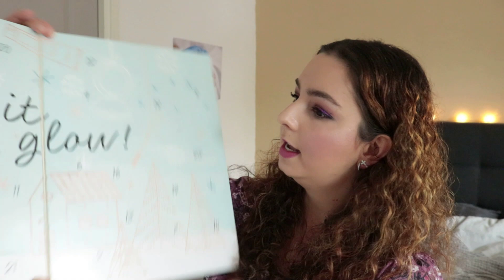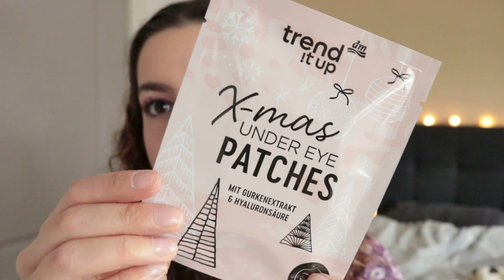TREND IT UP - ADVENTSKALENDER UNBOXING - 2023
Hallo allemaal :) Welkom bij deze nieuwe video. Vandaag unbox ik met veel plezier en liefde de adventsakalender van het eigen make up merk van de Duitse drogist DM voor je. Kijk je mee?

♥ INFORMATIE KALENDER ♥

Deze adventskalender is te koop op de website van de DM. Helaas is deze nog alleen online te koop en niet in de winkel. Mijn verwachting is dat hij eind oktober / begin november in de winkels te koop gaat zijn. Hij kost €27,95

Primer –Essence Fix & Last Jelly Primer
Foundation – Clinique Even Better Clinical Serum Foundation
Concealer – Essence Multitask Concealer
Poeder – Nikkia Joy Translucent Powder

Blush – Essence Pure Nude Blush - Golden Cassis
Bronzer – Essence Baby got Bronze - Bronzer Stick
Highlighter – Colourpop Highlighting palette

Oogschaduwbasis – NYX Waterproof eyeshadow primer
Oogschaduw – Fab Factory - Diamond Eyes + Nikkia Joy Chromashift pigment 'Cosmic'
Eyeliner – NYX Vinyl Liquid Eyeliner / Catrice Liquid eyeliner sensitive
Mascara – Essence The Lash Princess mascara

Wenkbrauwen – Catrice Micro Brow Pencil

Lippen – Maybelline 24 Hour Liquid lipstick - Raspberry Pomegranate

♥ FAQ ♥

Naam: Froukje
Leeftijd: 29 jaar
Camera: Canon 80D
Vlogcamera: SONY HDR-CX405
Videobewerking: MOVAVI Video Editor
Softboxen: Falcon Eyes Softboxen

Vragen? Suggesties?

xxx